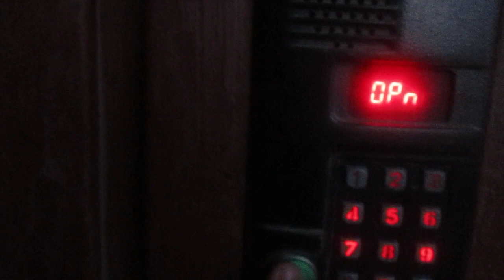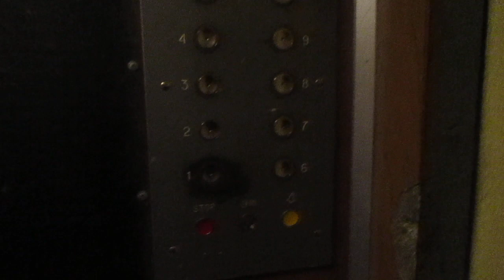(Август 2020) Лифт КМЗ (1996 г.в) Скорость 1-м/c, Грузоподъемность 400 кг (Заменен)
Время съемки : ‎8 ‎августа ‎2020 ‎г., ‏‎18:52:26
Этот раритет заменили на КМЗ в 2021 году.
Адрес : Казань, проспект Ямашева, 85, Подъезд №1
Год постройки: 1996
Количество этажей: 10
Жилых помещений: 140
Модель камеры Canon Ixus 185